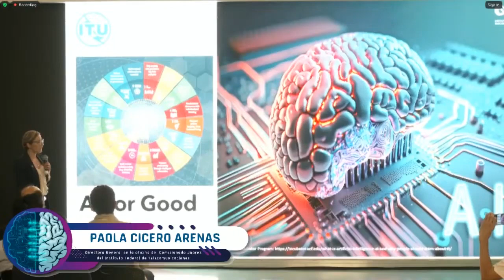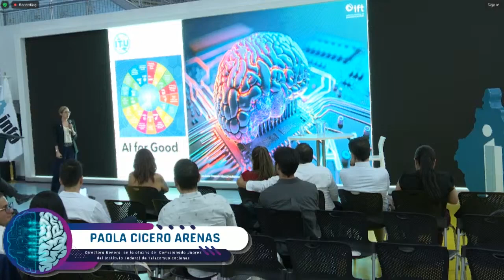Paola Cicero Arenas en el Foro: "ConciencIA Digital" Inteligencia Artificial y Privacidad.